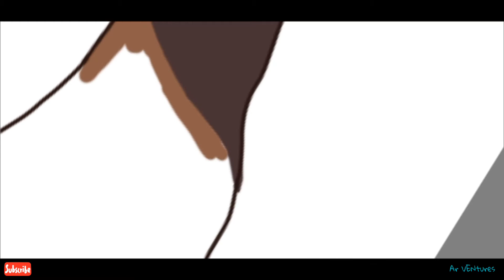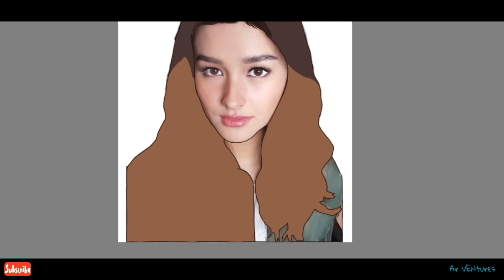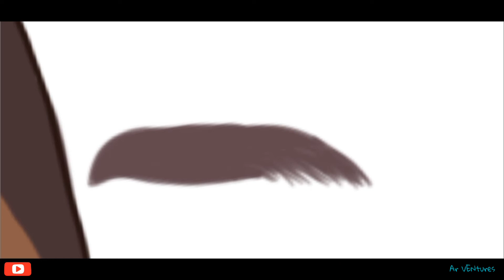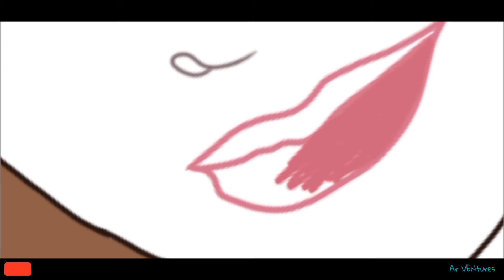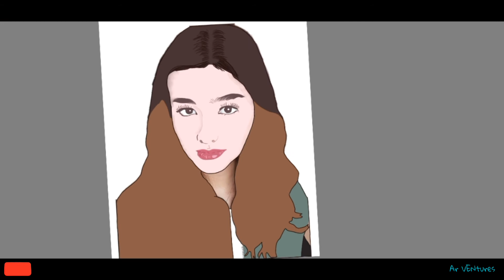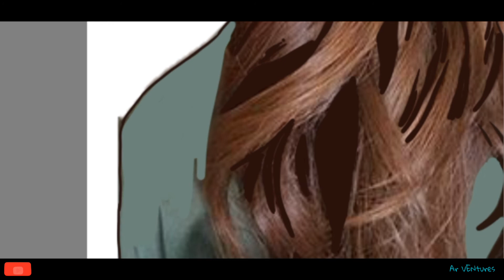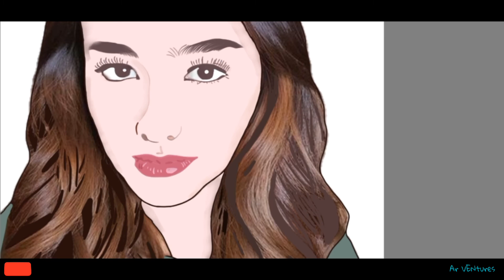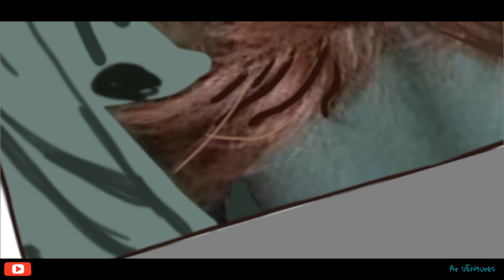VLOG #14: DIGITAL FAN ART USING ANDROID PHONE | AUTODESK SKETCHBOOK | FINGER DRAWING | ARVENTURES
Hello Arvengers,

    Wazzup! For today's video,i made a digital fanart on sketchbook using android phone. One of the pretty face in showbiz,Ms.Liza Soberano❤

Create & enjoy! love,love,love

Music credits from dji library - break it